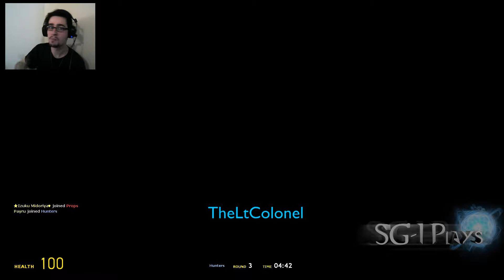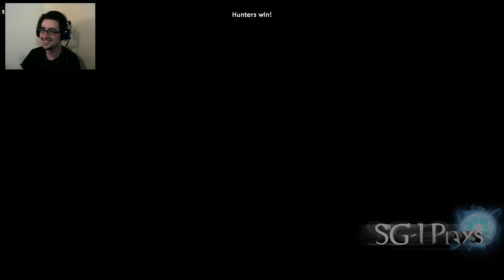Gmod Prop Hunt | EVIL BARRELS! | Funny Moments! |4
Gmod Prop Hunt is BACK! Join us in these Garry's Mod Funny Moments where Jason becomes the worlds BEST PICKNICK TABLE and we fight the EVIL BARRELS!

Welcome to SG-1 Plays! We hope you enjoyed the video! Check down below for our Twitch and other fun group's to keep up to date with SG-1 Plays!

Want to join in on the chat? to gain access to the action! We stream up to three times a week! Follow us today!

Check out the members of SG-1 Plays!